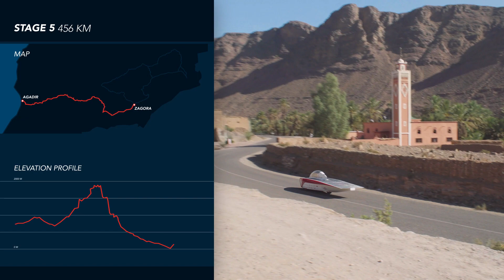Race Recap: Stage 5 - Solar Challenge Morocco | Solar Team Twente 2021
To stay up-to-date about Solar Challenge Morocco, check out our liveblog

Do you want to contribute to our project yourself?

We are Solar Team Twente, Powered by Human Energy.

Solar Team Twente
Kanaalstraat 235
7547AS Enschede